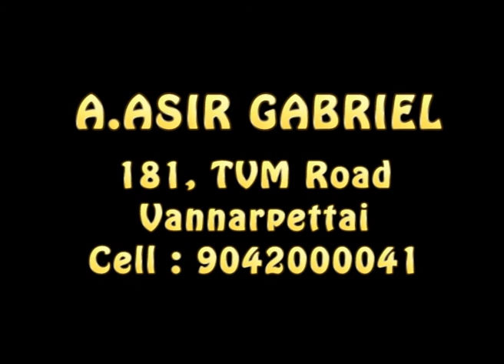BRO. Asir Gabriel I 18 11 2020 IJTK TV